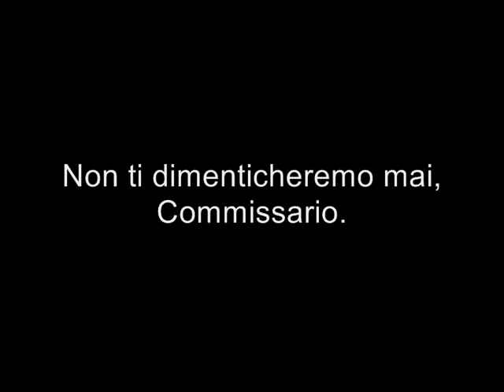Tributo a Maurizio Merli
Un piccolo tributo personale a Maurizio Merli, inossidabile protagonista dei poliziotteschi degli anni '70.

Non ti dimenticheremo mai, Commissario.